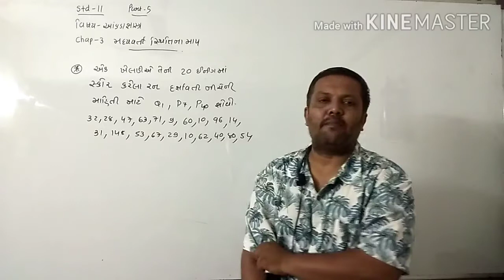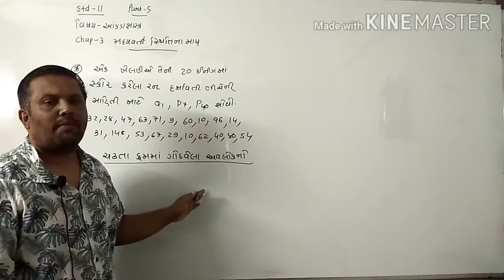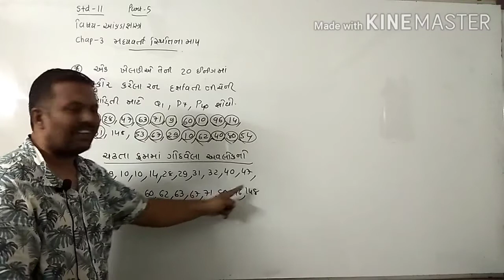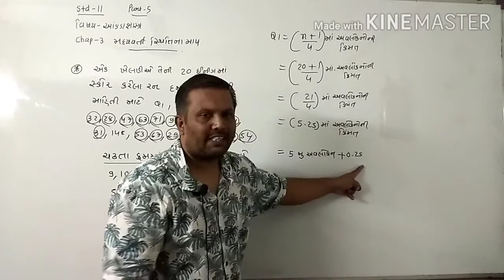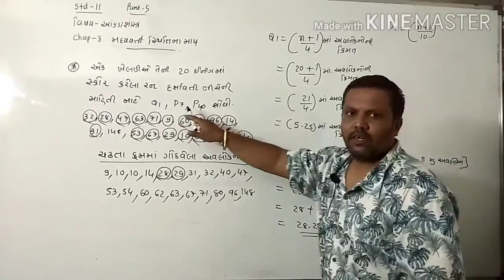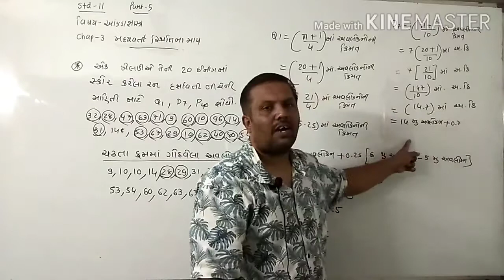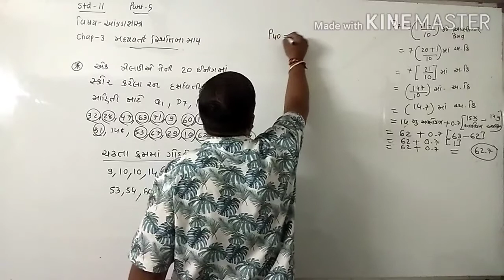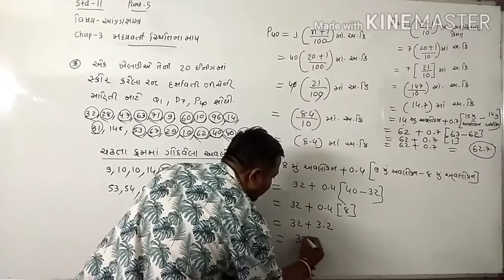STD:11GM SUB:STAT CH:3 PART:12